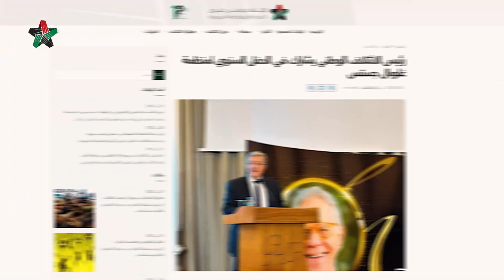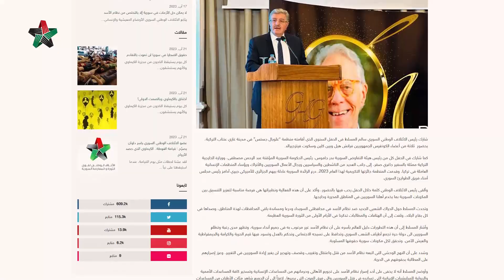موجز أخبار الائتلاف الوطني السوري | 28 - 08 - 2023